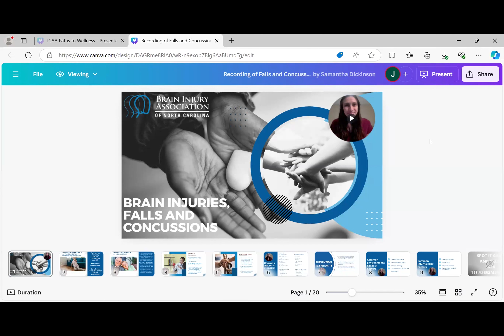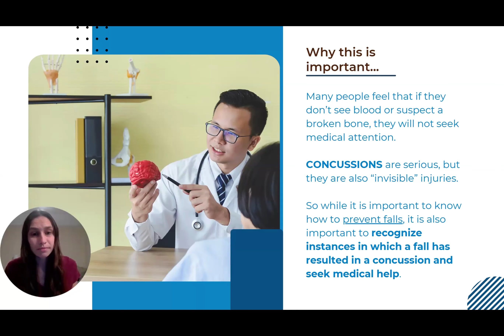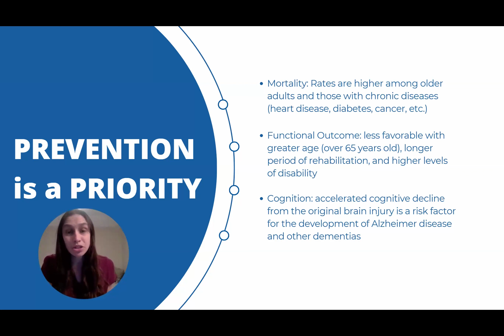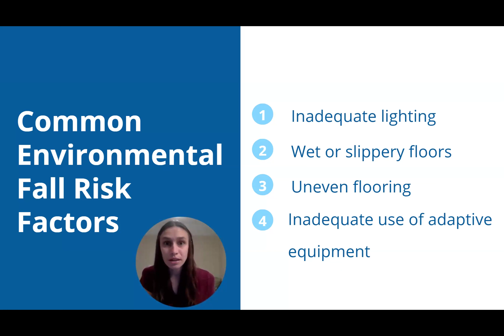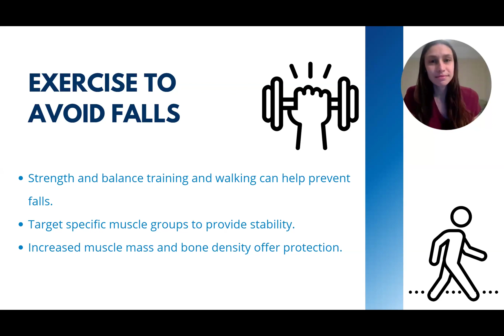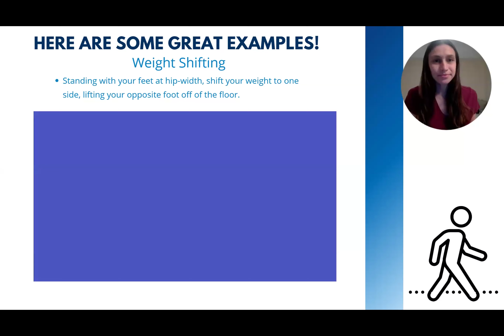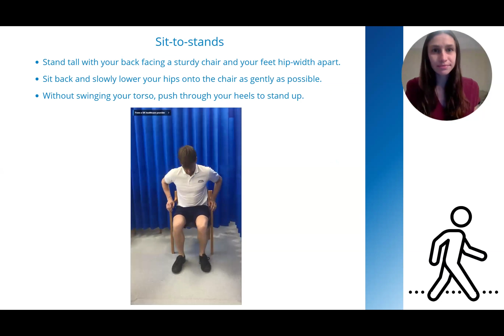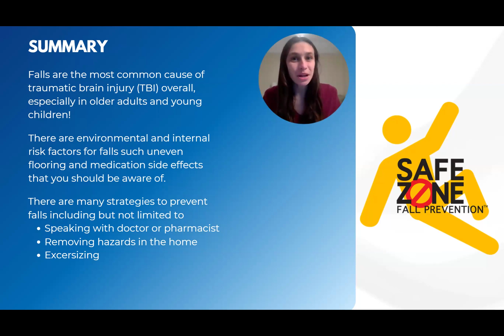Samantha Dickinson Lecture Falls Prevention Day 2024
Samantha Dickinson from the Brain Injury Association of North Carolina presents on Brain Injuries, Falls and Concussions for Falls Prevention Day at NWSC, sponsored by Blue Cross Blue Shield of North Carolina.